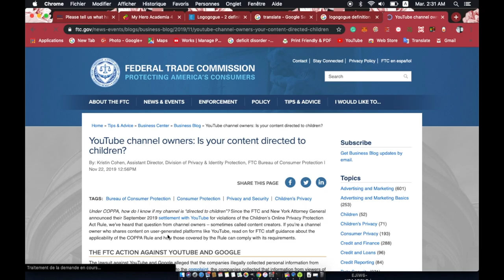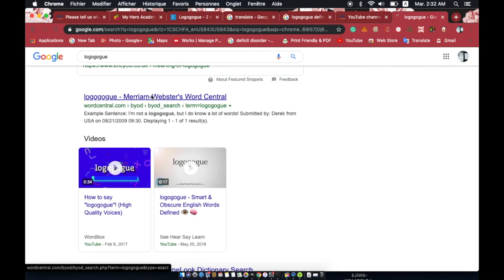The FTC - The Home of The Anticonsequentialist Logogogues - COPPA Bampots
[This Video Has Expletives]